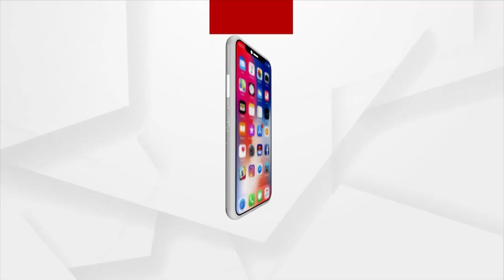Odisha: Flout traffic rules, lose your DL for 3 months